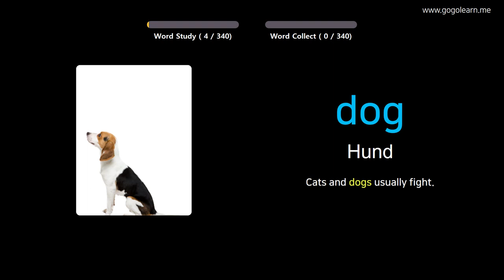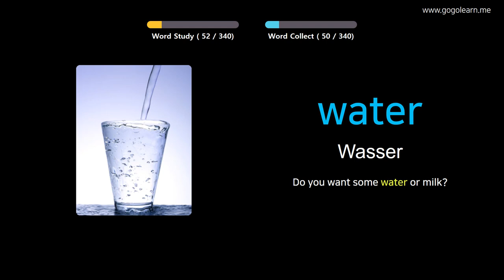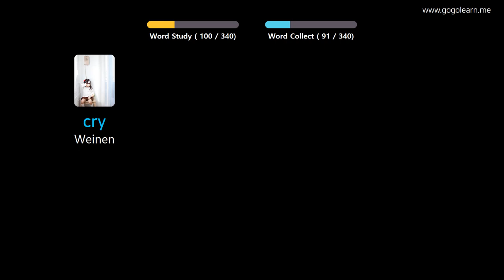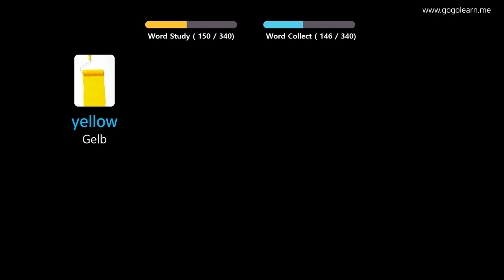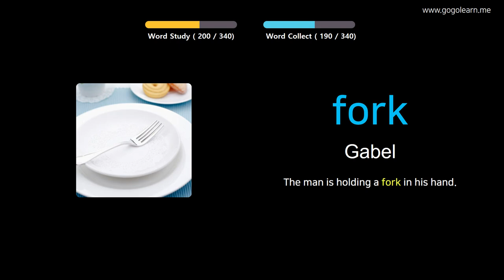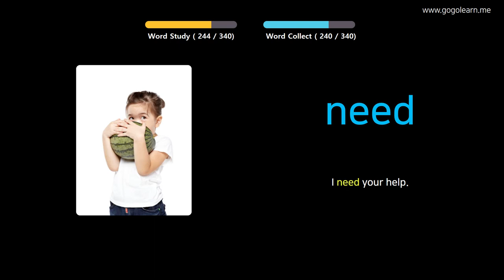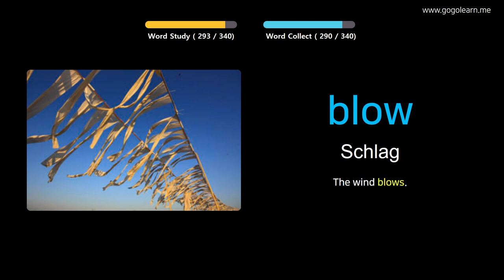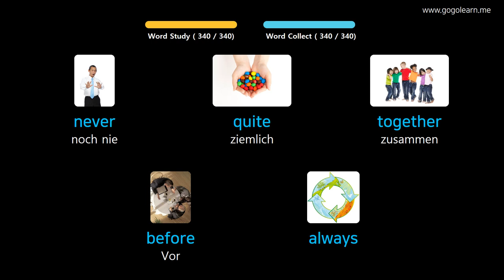Englisch Lernen Durch Bilder |Englisch Wortschatz Zuhören während der Fahrt | Golearn